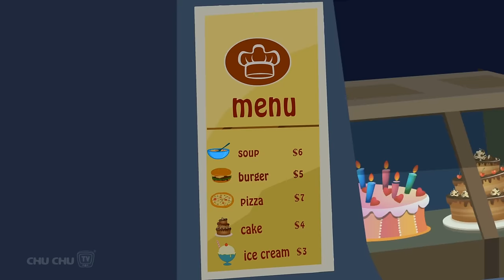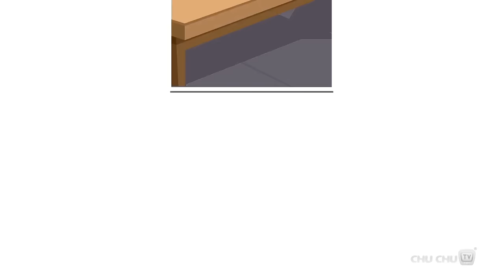Kittens Vs Dogs Water | Cutians Cartoon Comedy Show For Kids | ChuChu TV Funny Videos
. 00:08 Three Little Kittens Vs The Lazy Dogs
02:28 Three Good Kittens Vs The Bluffing Dogs
07:57 Three Smart Kittens Vs Sly Dog
14:17 The Arrogant Dog
17:07 Three Clever Kittens
22:35 The Lazy Kittens